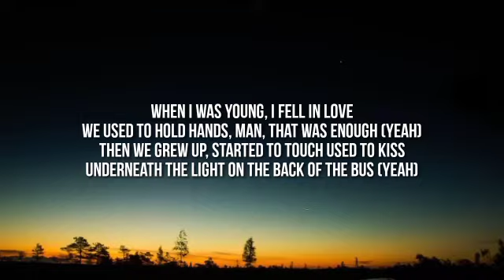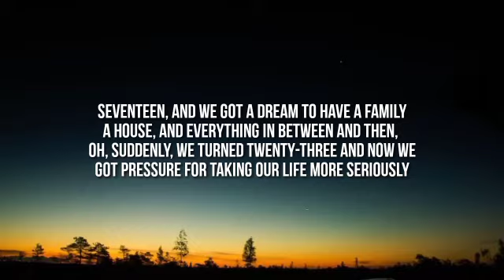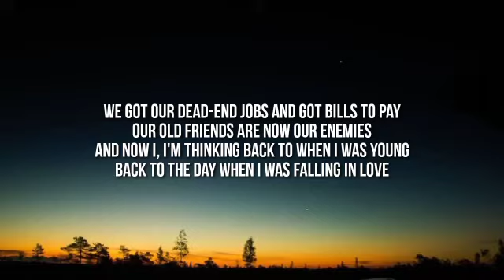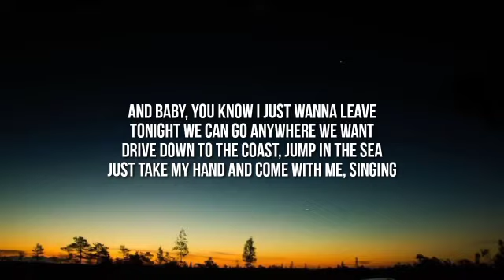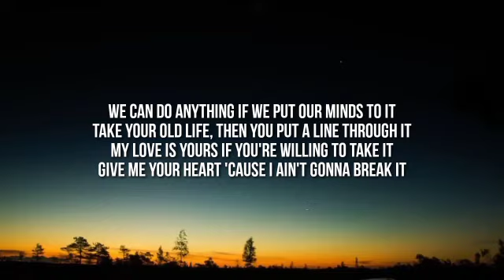Benny Blanco, Halsey & Khalid - Eastside (Lyrics)